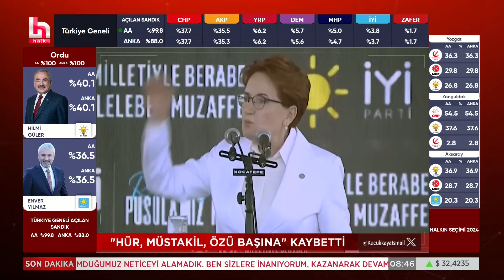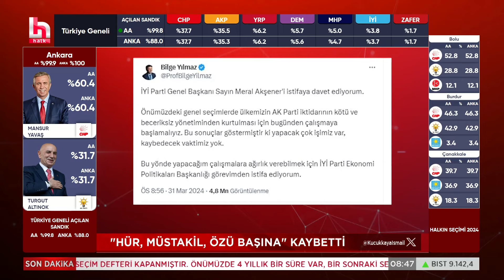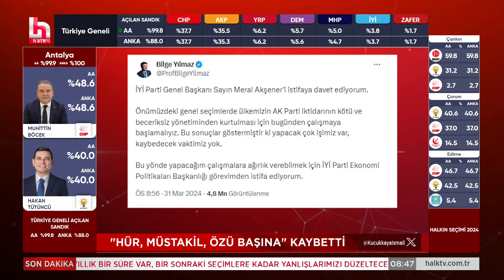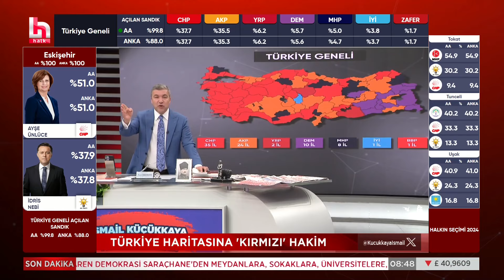İYİ Parti'de seçim hezimeti! Akşener kurultaya mı gidiyor?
İYİ Parti, sadece bir il, 20 ilçe ve üç beldede belediye başkanlığı kazandı. Bu sonuçlar üzerine İYİ Parti Genel Başkanı Akşener’e istifa çağrısı geldi.